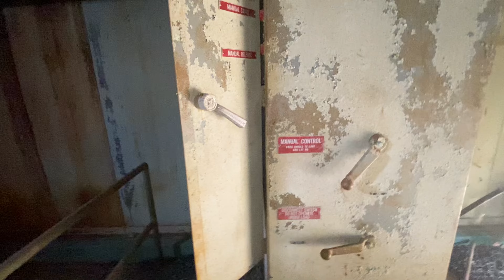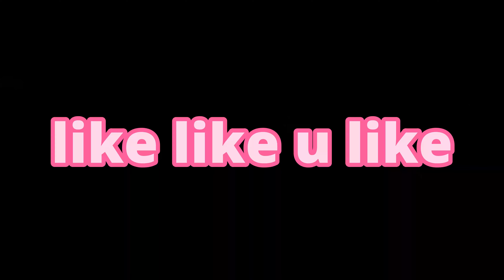JUST A NORMAL GUY DOING EXPLORING! (BMX) (VLOG)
WE DO THE EXPLORING IN THIS VIDEO... (BMX) (MTB)